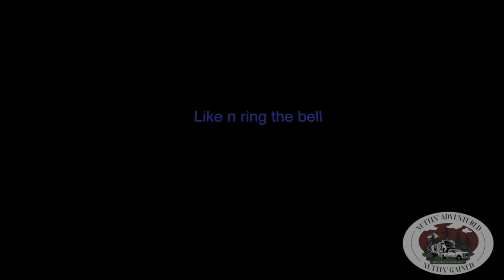A time lapse moving day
A time lapse moving day boondocking solarandbatteries freecamping FloridafreecampingLeaving the southwest water management area, after 7 days free camping. Solar and Batteries made it possible, as well as water storage.all Possible because of 5 Star Nomadic, Battleborn Batteries and Alliance RV super builder of trailers

We are coffee nuts, so buy us a cup of joe?  (Makes editing easier lol)
AUDIIO
Our Music Source for the channel and could be yours, is linked here.
Fellow creators click on the link and Join us at Audiio
NUTTIN GEAR!
Have you joined our Adventurer's Club?  Members get behind the scenes insight, a monthly newsletter, a private facebook group, where are we now.. and first in the know of what's coming up.  You can join our newsletter at:
Wanna see what's happening with Nuttin Adventured Nuttin Gained?  Every thing in one place, including our Amazon store for all you need to get on the road comfortably and safely in your travels!
Want to be more off grid and free to roam where you want? As a nomad traveling the country, it's a must to stay connected, if you are living the life and working from the road, batteries and solar are the most important accessory you can have, no matter your rig!    Battle Born has made it possible for us to not only road/home school but work fulltime while traveling, too!    They're offering our viewers a discount for their own power needs:
More about Battle Born and what these batteries can do for you - can be found here:
Do you own a Travel Trailer?  Need storage for your sway bars and hitch? These are the perfect solution- they even have a light version for Airstreams, too!  Here's our link to get yours
RV Life- the best app for all your RV/Roadtripping needs!   Find a safe RV route, or a spot to camp, or gas, propane..  Whatever you need.   RV Life Pro has been a must go to for us in our travels these last 2 years.

Are you starting your own YouTube channel, to share your insights?  We have been using Tube Buddy for a few years now, and it's been instrumental to us in learning how to understand our analytics, as well as teaching us about SEO and keywords, etc.  Take a look and try it out..